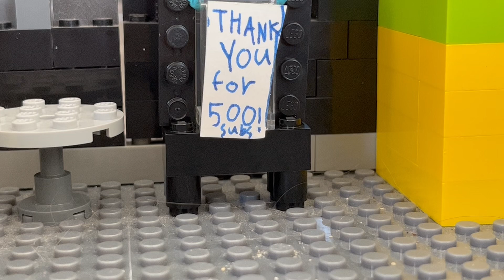Thank you for 500 subscribers this is for you!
Lego soldier try’s to find the right helmet but there all the same🤣